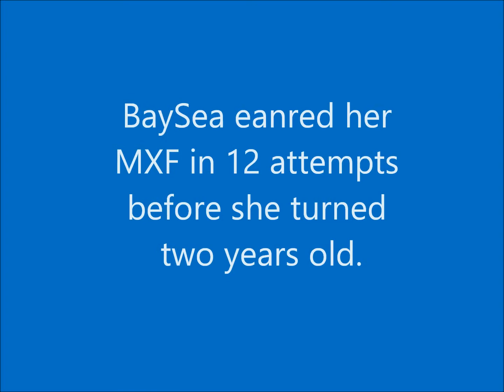BaySea's MXF 12 10 21